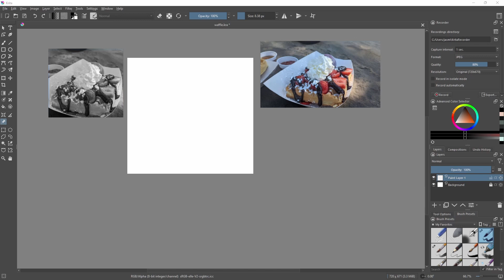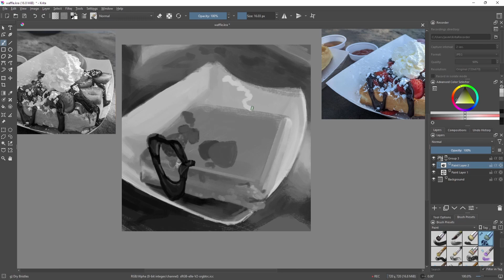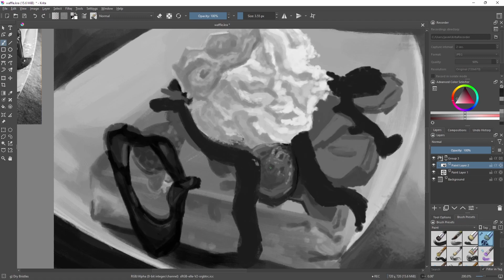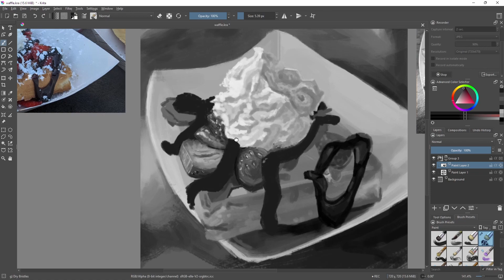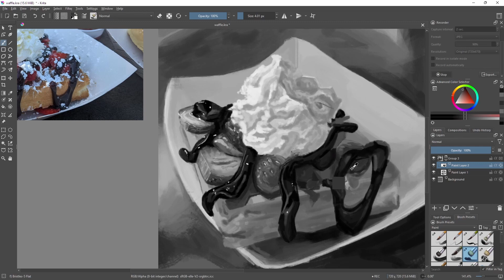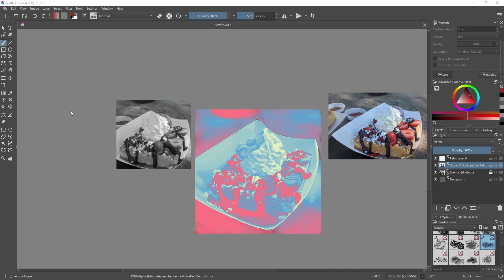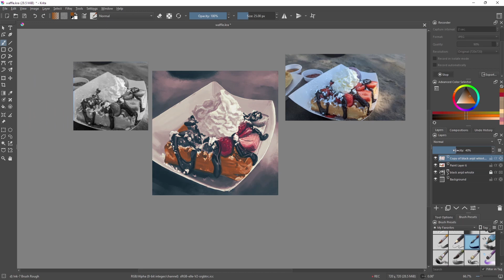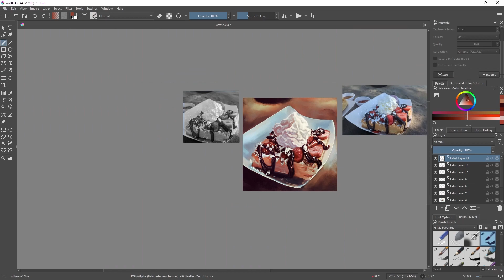Waffle Paint Study || Digital Speedpaint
happy new year! waffle study! I've been wanting to get better at stylizing reference pictures, as well as developing a faster workflow!